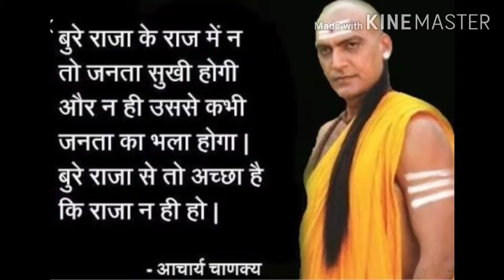Chankya Niti Part-8 Chandragupta Maurya चाणक्य नीति